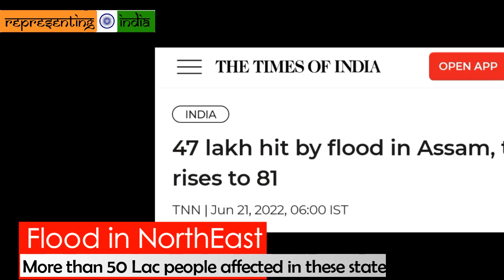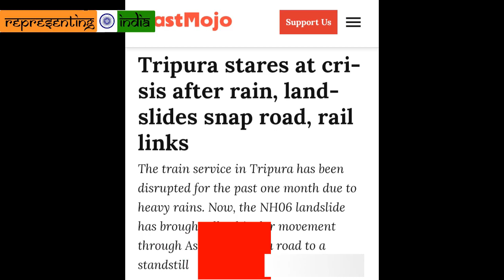Floods 2022 Update: Assam Tripura & Meghalaya badly hit by Flood|| Over 50 Lac people affected in NE